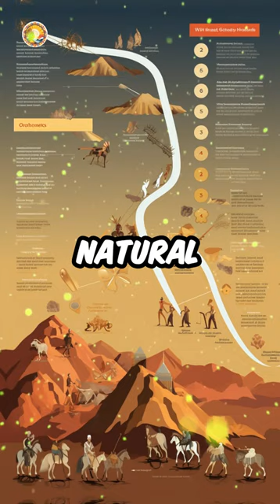The Hittites | A brief introduction!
Discover the remarkable civilization of the Hittites! This video offers a concise yet captivating overview of these powerful people who reigned supreme in modern-day Turkey from the 17th to the 12th century BCE.

Renowned for their military might, innovative technology, and contributions to law and trade, the Hittites established a vast empire encompassing much of Anatolia. Witness their sophisticated centralized government, governed by a complex legal system etched on clay tablets. Unravel the mysteries of their rise and fall, exploring the factors that led to their decline in the 12th century BCE.

Immerse yourself in their rich history and lasting influence on the Near East. This video is your gateway to understanding the Hittites: who they were, their achievements, and their enduring legacy.